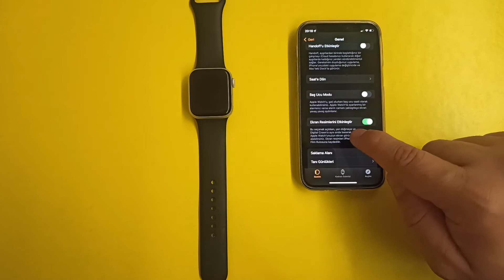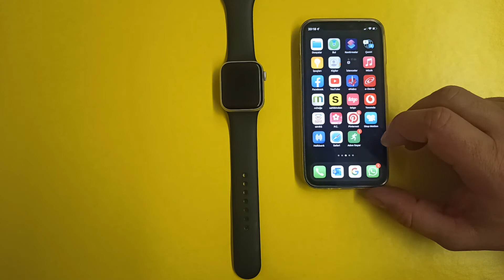Apple Watch Ekran Resmi Nasıl Çekilir ve Telefona atılır.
Apple Watch Ekran Resmi Nasıl Çekilir?,
apple watch screenshot,
How to take a screenshot on your Apple Watch,
Apple Watch ekran görüntüsü nasıl alınır ve paylaşılır,
apple watch ekran resmi alma,
apple watch ekran görüntüsü,
apple watch ekran görüntüsü nasıl alınır,
how to take a screenshot on apple watch,
apple watch screen print screen,
apple watch screen photo,
how to take a screenshot on apple watch 6,